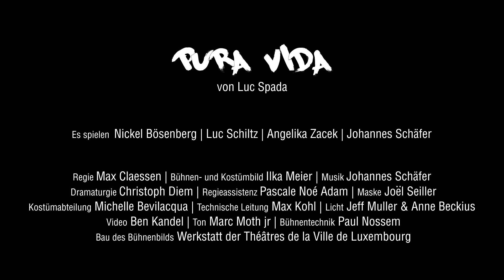Pura Vida (Uraufführung) Trailer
Pura Vida
von Luc Spada

Regie: Max Claessen
Kostüm und Bühne: Ilka Meier
Dramaturgie: Christoph Diem

Ensemble:
Angelika Zacek
Luc Schiltz
Nickel Bösenberg
Johannes Schäfer

Trailer: Andreas Klein (Curly Pictures)